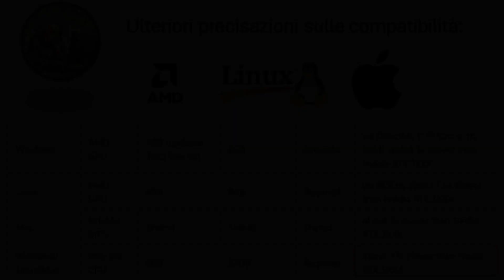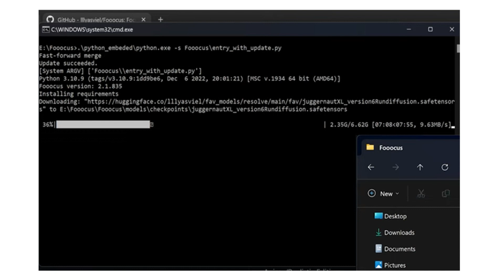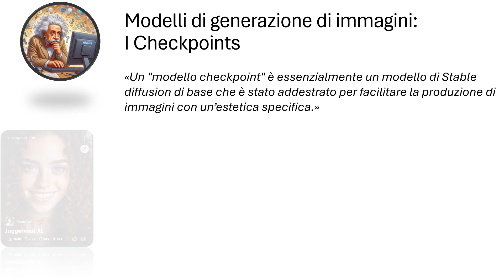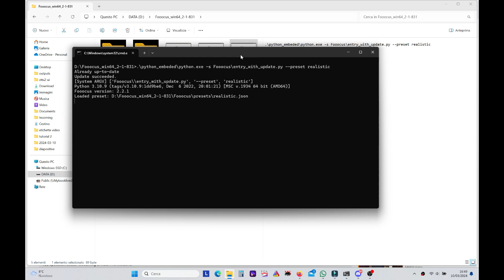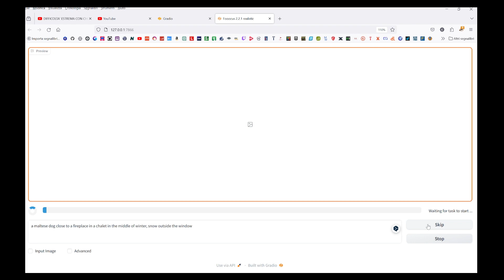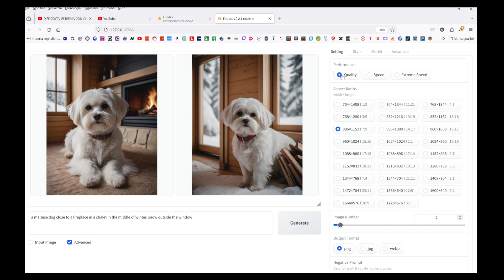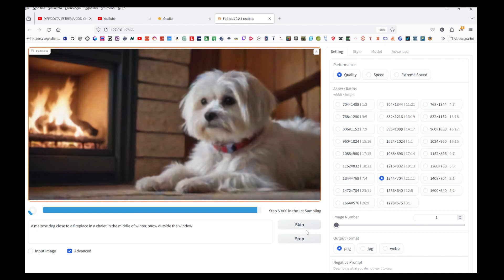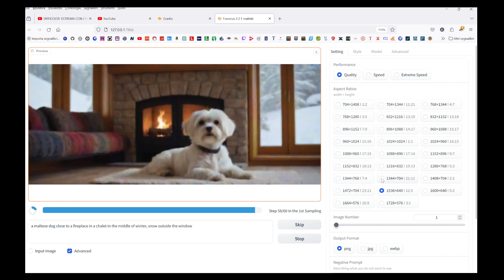Tutorial Generare immagini gratis con l'IA | 2a Parte | Interfaccia e consigli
In questa parte del secondo tutorial dedicato alla generazione di immagini gratuite con l'IA ci concentreremo sull'interfaccia iniziale testando dal vivo le potenzialità di FoOocus.

- Avvio del software
- Cenni sui modelli generativi (Checkpoints)
- Generazione dei primi prompt di immagini
- Piccoli problemi e possibili soluzioni